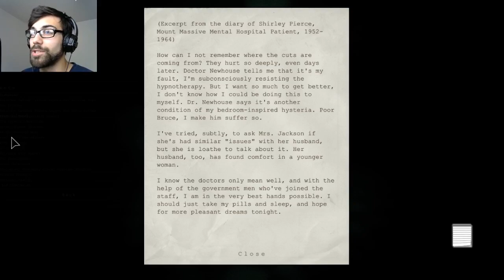Outlast - PART 18 - Super Nude Bros.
THEY'RE BACK.  AGAIN.

ENJOY! :D